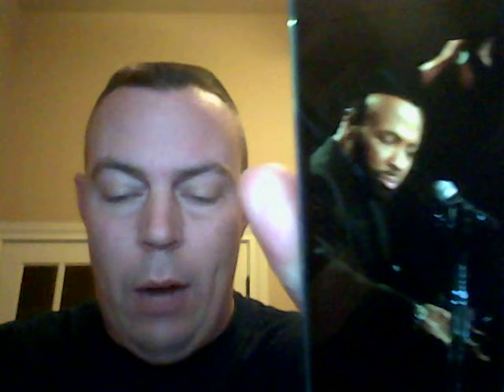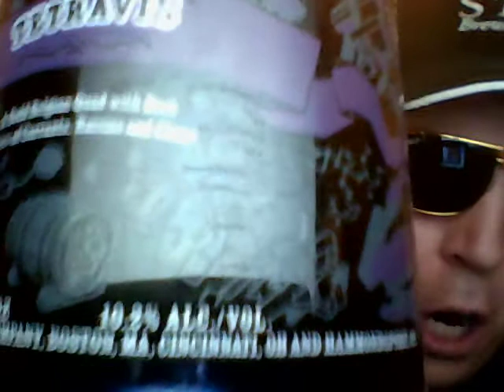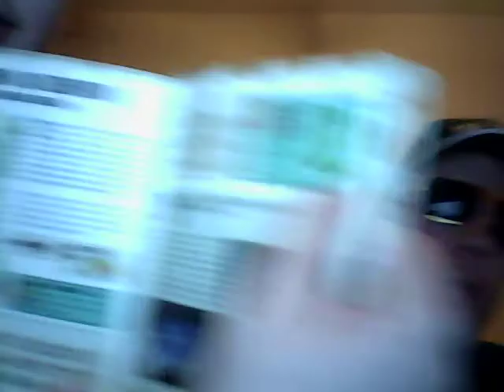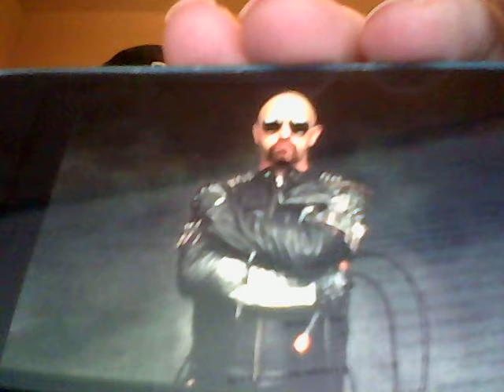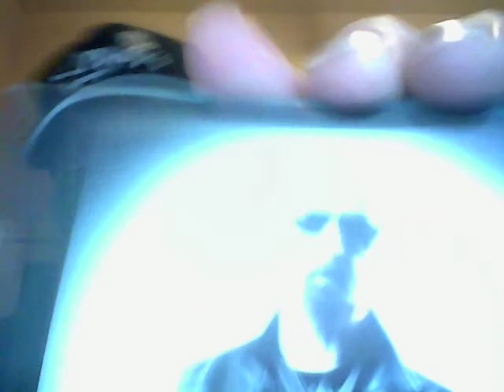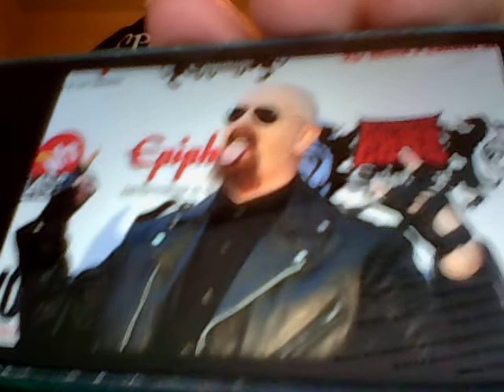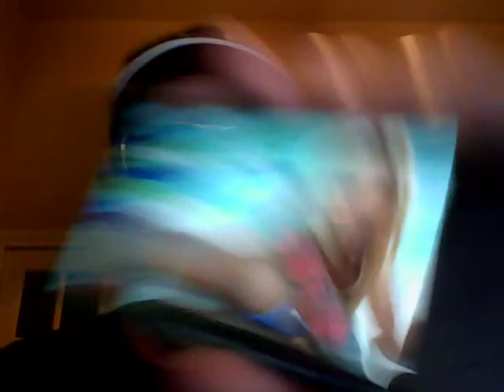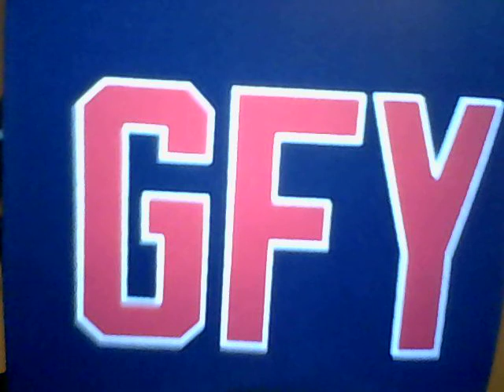Beer And Song Of The Day January 10, 2015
Today's Beer Of The Day is Sam Adams Tetravis @ 10.2% ABV from Boston, Massachusetts. Today we feature SIX various metal songs (lyrics).